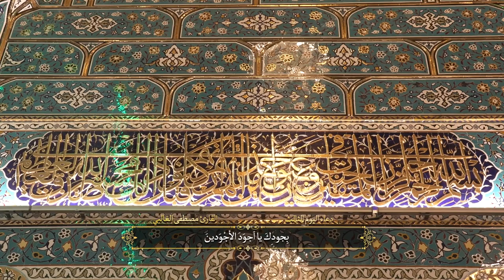ادعية اللايام لشهر رمضان - القارئ مصطفى الغالبي - اليوم الثالث